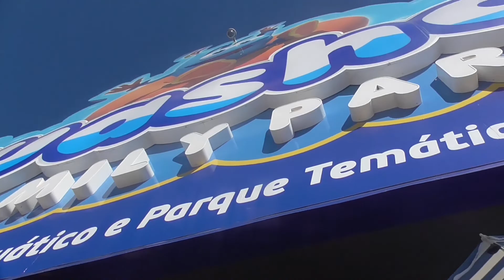I Love This Water Park!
My Fortnite Creator Code: SAMZGAMZ1